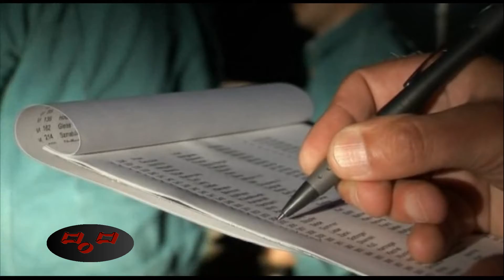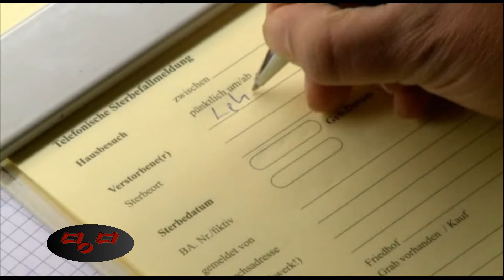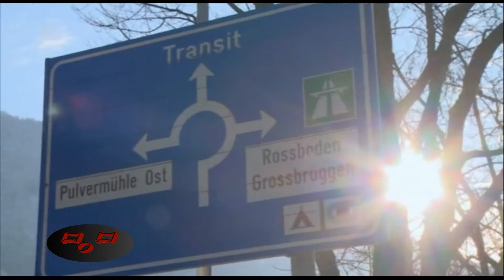Rest in Peace -.- in $ or in € available also in Diamonds